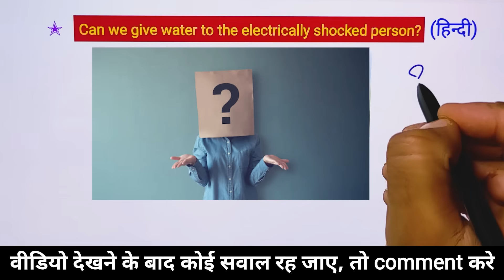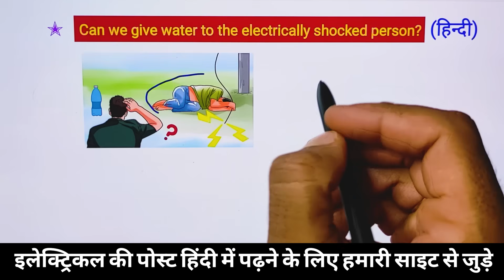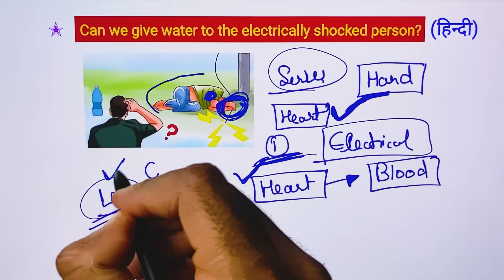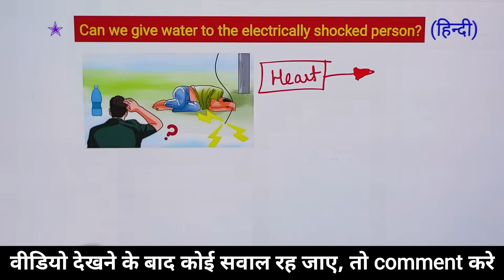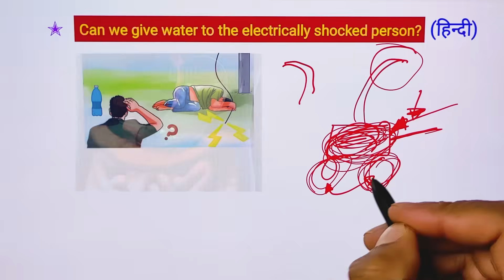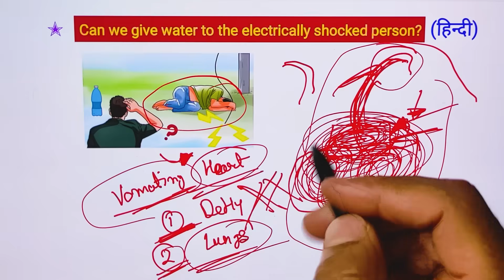Can we give water to the electrically shocked person?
What do you do for a person with electric shock? - Can a person drink water after electric shock -  electrical interview question

Dosto aaj es video ke andar hamne electrical shock lagne par us person ko pani pila sakte hai ya nhi yeh batane ki kosish kari hai. Sath hi aapko es video mai maine kuch electrical tips jaise Effective Ways to Deal with Electric Shock, What causes electric shock in the human body jaise question ki practical working ke baare mai bhi jankari di hai. Um  med hai aapko yeh video bahut pasnd aayegi (hindi,urdu)

Queries Solved in This Video :
1. Should you give water to a person suffering from shock?
2. What to Eat After Electric Shock?
3. Why should you not drink water after electric shock?
4. Electrical Safety in the Workplace